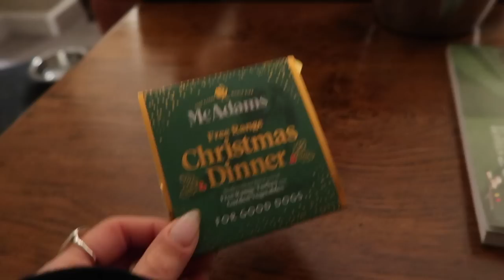HE SURPRISED ME! THE LAST VLOGMAS | Suzie Bonaldi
BLACK KNIT
(USE MY FARFETCH CODE SUZIE SAVE FOR £35 OFF OVER £450 UNTIL 31ST DECEMBER 2022)
VELVET SCRUNCHIE (SIMILAR)

LIP COLOUR - SWEET DISPOSITION

BLACK PUFFER COAT
ROLL NECK

PINK WEEKEND BAG - Herschel
HUNZA G SWIMSUIT
OFF SHOULDER KNIT
BLACK (SMILAR)

✨  GIFTS AND GIFT WRAP ✨

GREEN WRAPPING PAPER
BLACK WRAPPING PAPER
GREEN RIBBON
BLACK RIBBON
KHAKI RIBBON

WEEKEND BAG
SOHO SKIN
COWSHED DEODORANT

DIPTYQUE CANDLE (NO XMAS DESIGN)

SPREAD EAGEAL HOTEL

✨  HOME ITEMS ✨

CHRISTMAS TREE (PRE LIT 7.5 FT)